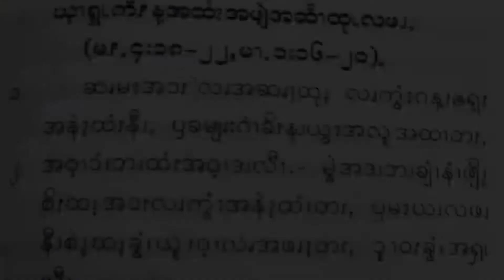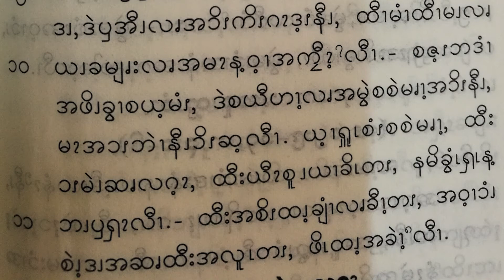Sept 6, Gospel reading (Lk 5:1-11)